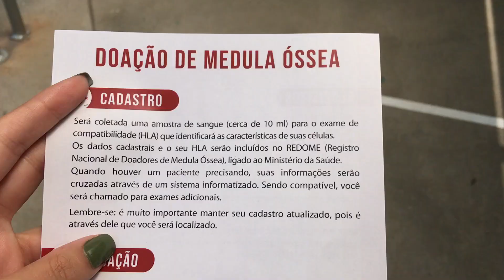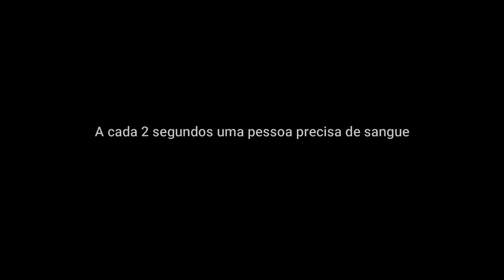VLOG ll DESMAIEI DOANDO SANGUE! l Doando pela primeira vez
Oi meus amoressss! Resolvi compartilhar com vocês a minha primeira vez doando sangue! Foi uma experiência incrível e pretendo continuar doando sempre que puder!!

Passei mal porque a pressão abaixou, mas os profissionais atendem tão prontamente que rapidamente me recuperei!!

Salve vidas! Doe sangue você também!